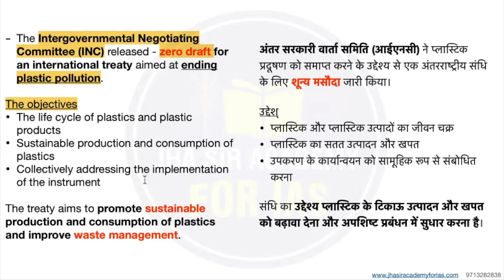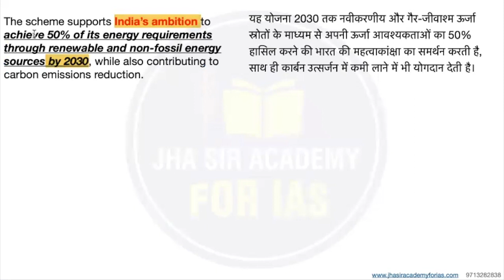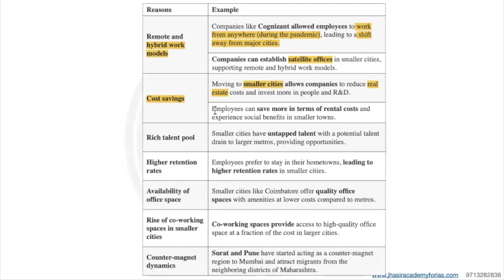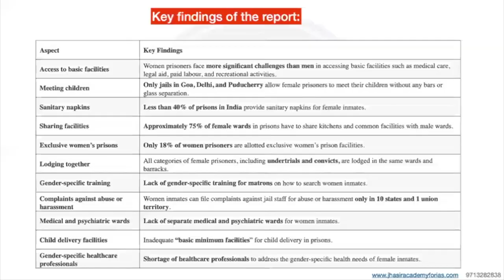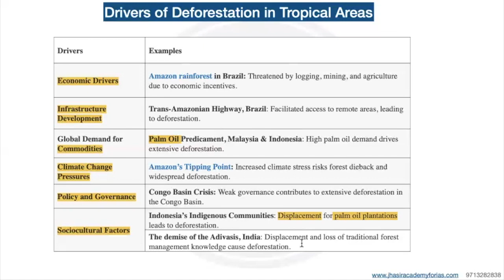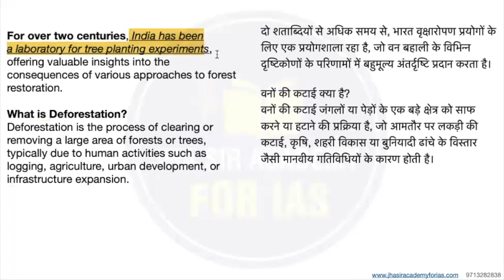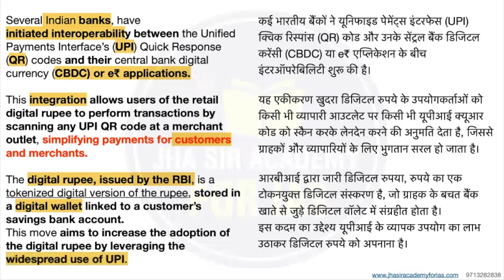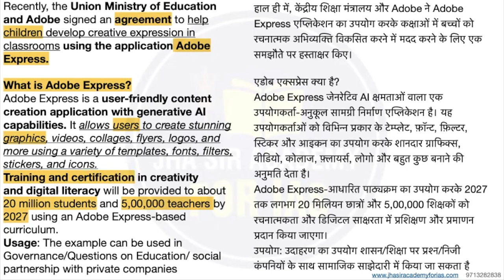11 September 2023 Current Affairs: UPSC, PSC, IAS, Civil Services, all Competitive Exams Preparation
Stay ahead in your UPSC, PSC, IAS, Civil Services, and competitive exams preparation with the latest Current Affairs updates ! Our channel is your one-stop destination for daily updates on important national and international events, government policies, and current affairs that are crucial for your exam success.

In this video, we bring you the most relevant current affairs topics, analysis, and insights to help you ace your exams. Whether you're a UPSC aspirant, preparing for your state PSC exam, or aiming for the prestigious IAS and Civil Services, our content is tailored to boost your knowledge and enhance your exam performance.

👉Online Batch | प्रवेश प्रारम्भ | Admission Open

👉आप सभी घर बैठे IAS Exam UPSC(CSE) संघ एवं सभी राज्य लोक सेवा आयोग
UPPSC,BPSC,MPPSC,JPSC,RPSC,RAS,CGPSC,UKPSC,RO/ARO एवं समस्त प्रतियोगी परीक्षाओं के सम्पूर्ण पाठ्यक्रम की समग्रता से तैयारी के लिए हमारे Online Batch से जुड़े,Online Batch से जुड़ने के लिए Please download Jha Sir Academy For IAS Telegram Group App (Jha_Sir)

For Offline classes: Visit- Jha Sir Academy for IAS (Google)

Kamlaksh Jha, Jha Sir, UPSC PSC Expert, Experienced teacher, Best Channel for UPSC